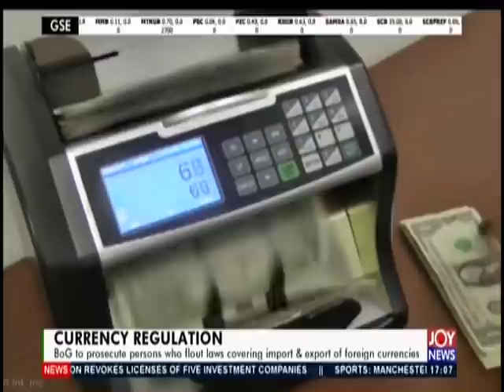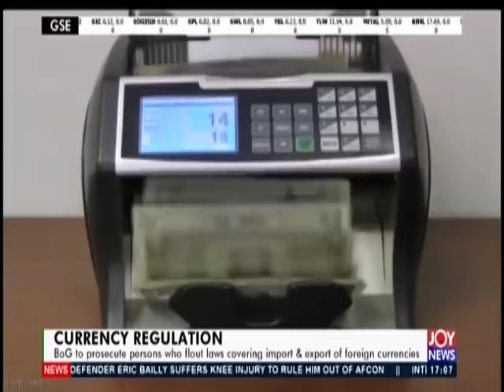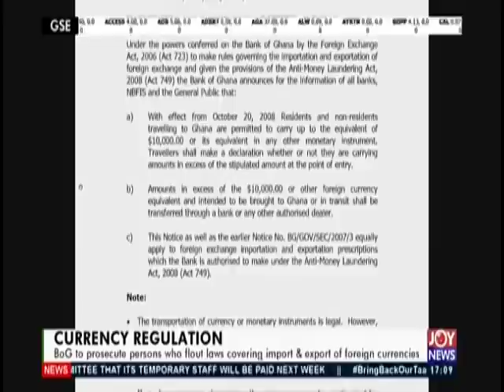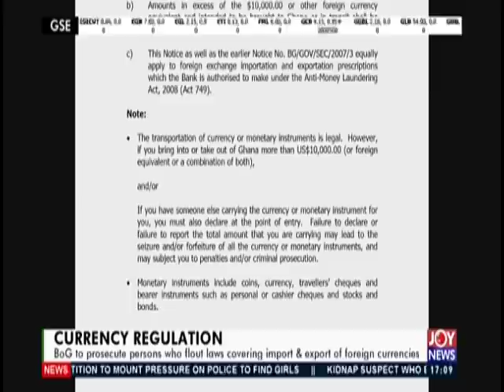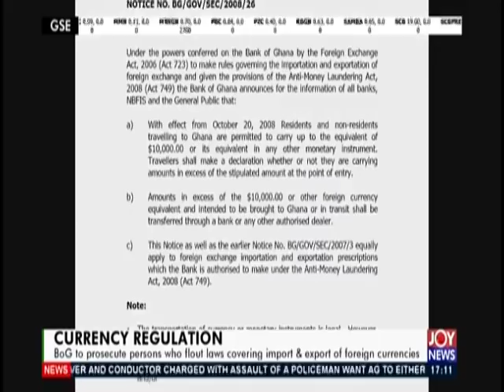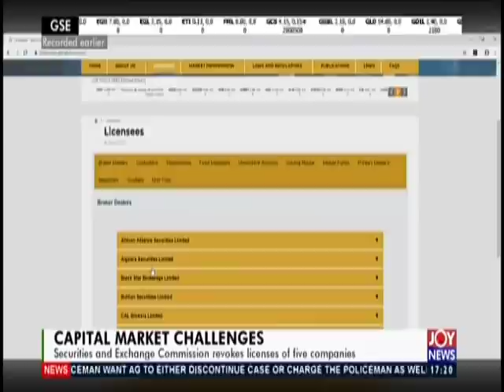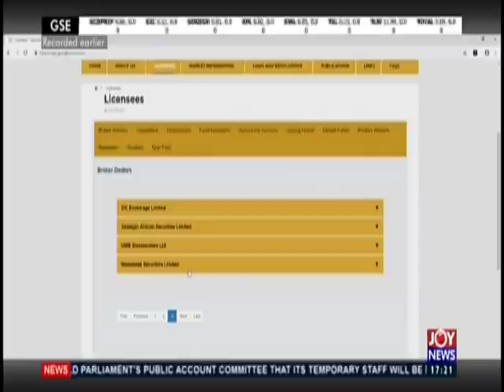Business Live on JoyNews (29-4-19)